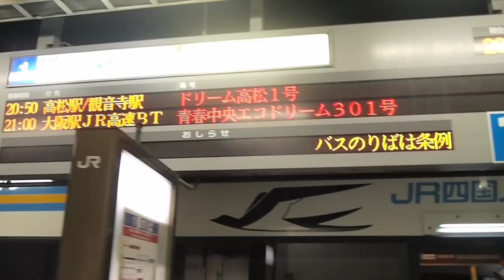JR四国バス ドリーム高松号 高松･観音寺行@東京駅八重洲南口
2012年12月1日撮影。JR東京駅八重洲南口にあるJRハイウェイバスのりば停車中の、JR四国バス「ドリーム高松号」高松･観音寺行です。
東京駅八重洲南口発車後、新宿駅新南口（代々木）に寄った後、高速引田 - 高速大内 - 高速津田 - 高速志度 - 高松中央インターバスターミナル - ゆめタウン高松 - 高松駅 - 坂出インターバスターミナル - ゆめタウン三豊 - 観音寺駅 と運行します。
車両はダブルデッカー(三菱ふそう エアロキング)です。